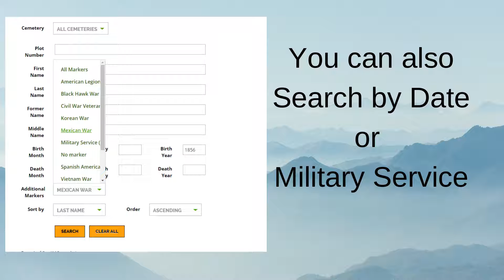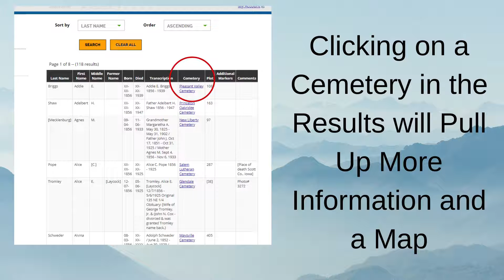Scott County Cemetery Index Quick Searching Guide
A short overview of the features of the Scott County Cemetery Index for Scott County, Iowa.